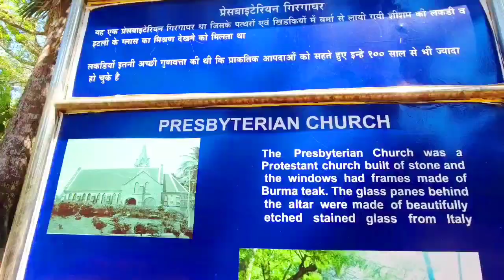Rose Island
rose Island andaman